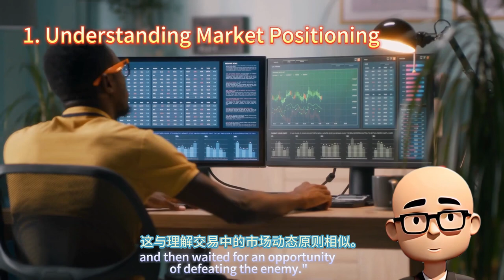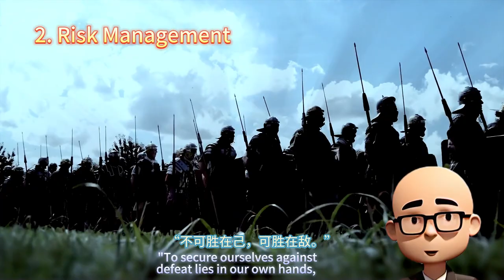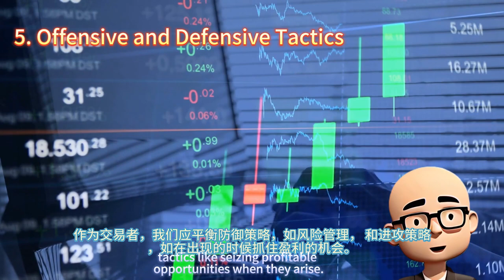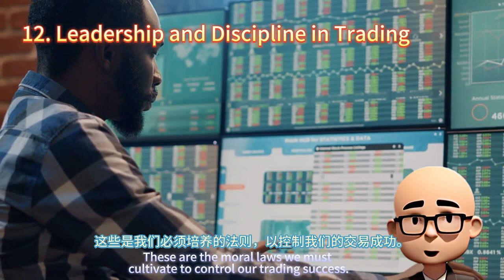How To Use Sun Tzu's Art Of War To Win At Financial Trading: Chapter 4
Welcome to Jesse Lau's channel, your ultimate source for financial trading wisdom. In this video, we delve into the timeless teachings of Sun Tzu's 'The Art of War', specifically Chapter 4: 'Tactical Dispositions', and draw insightful correlations to modern financial trading techniques. We unpack thirteen key principles to guide you in navigating the volatile waves of the financial markets.

Chapter：

00:00 Introduction.
00:30 Point 1: Understanding Market Positioning.
00:55 Point 2: Risk Management.
01:19 Point 3: The Power of Patience.
01:36 Point 4: Optimal Trading Psychology.
01:56 Point 5: Offensive and Defensive Tactics.
02:13 Point 6: Strength and Aggression.
02:29 Point 7: Flexibility in Strategy.
02:44 Point 8: Realizing Opportunities.
02:58 Point 9: Excellence in Execution.
03:13 Point 10: The Art of Winning.
03:24 Point 11: Knowing When to Act.
03:41 Point 12: Leadership and Discipline in Trading.
04:01 Point 13: The Weight of a Well-Planned Strategy.
04:47 Read the fourth chapter: Tactical Dispositions